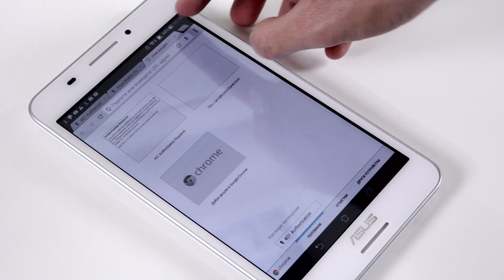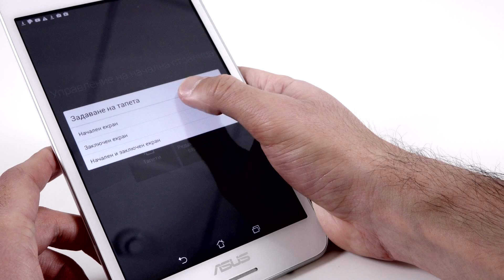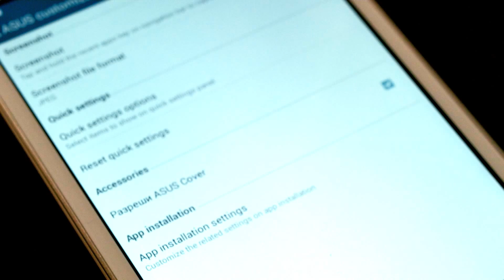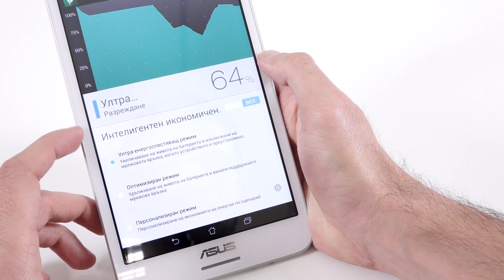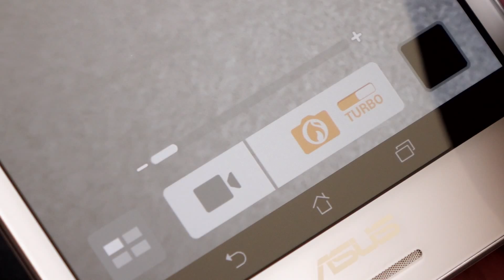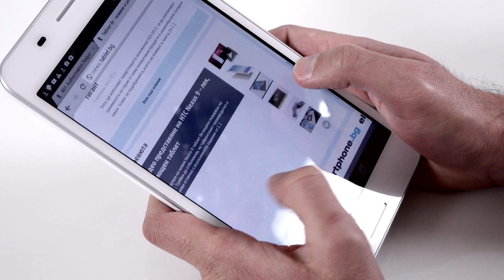Asus Fonepad 7 - видео ревю на news.tablet.bg (Bulgarian Full HD)